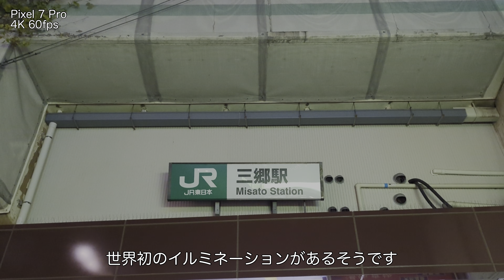スマホ5台で撮影 穴場のイルミネーション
とあるテレビ番組で紹介された穴場のイルミネーションをスマホ5台で撮り比べました。
後半は寒くてスマホ2台となってしまいました。
めっちゃ寒かった。

編集
2021 Apple 12.9インチiPad Pro (Wi-Fi, 256GB) - シルバー

エレコム スマホジンバル スタビライザー 三脚一体型 (高さ調節可能) 単軸 90度回転 約4時間連続使用可能 手振れ防止 自撮り棒 P-STB01BK ブラック